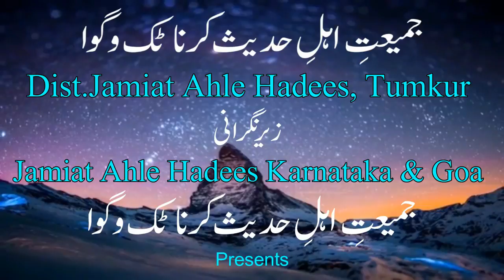Islaam mein Khawateen ka Maqaam by Shaykh Abdul Qadeer Umri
One day Islamic Conference on "FAZAIL-E-RAHMATUL-LIL-AALAMEEN" held on 4th December 2016 @ Ahle Hadees Eidgah, Tumkur, India